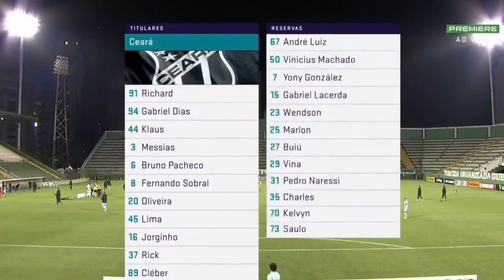Gols e Melhores Momentos! Chapecoense 0 x 0 Ceará | Gols de hoje | Brasileirão 13/06/2021